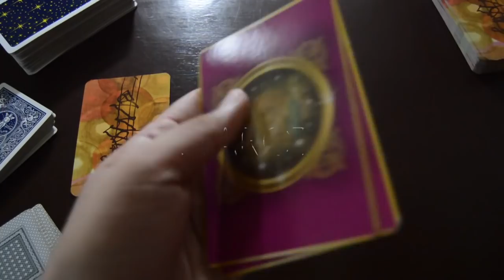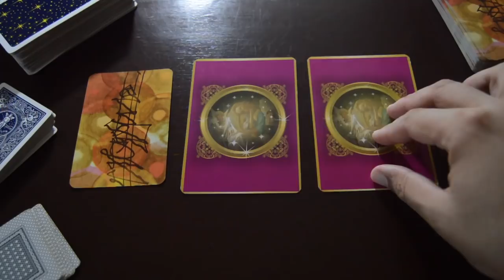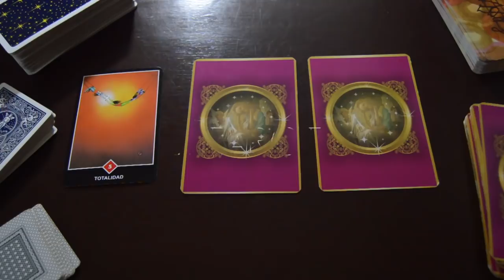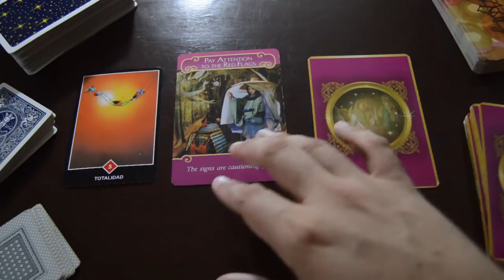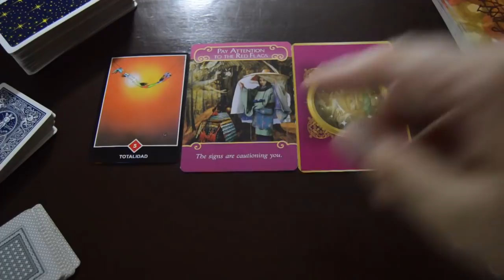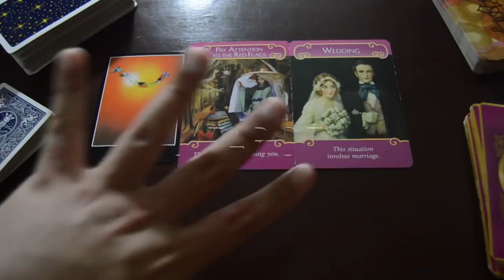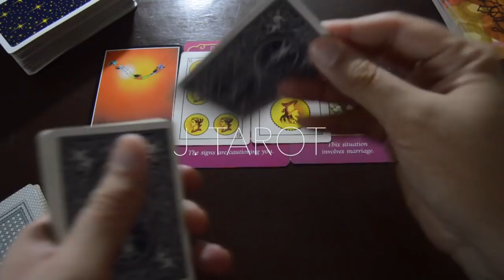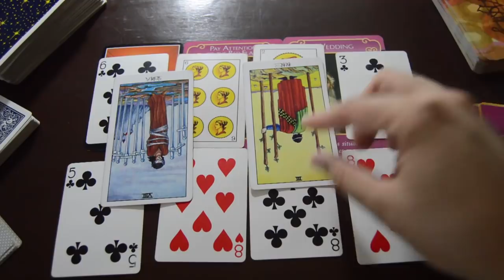Horóscopo Semanal Sagitario 20 al 26 de Agosto | Completas Ciclos + Amor